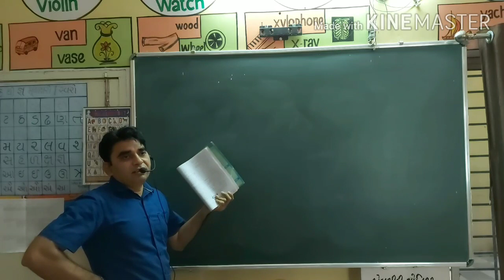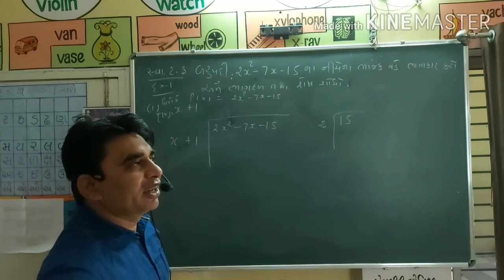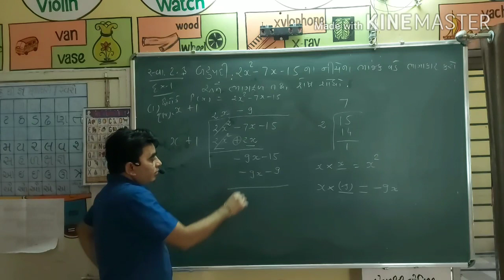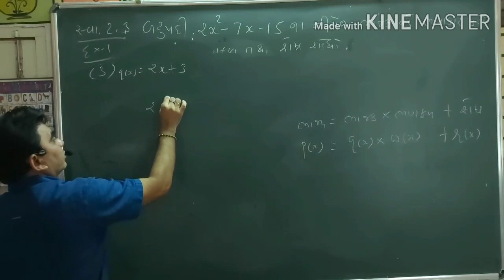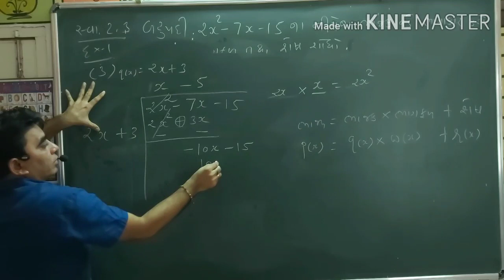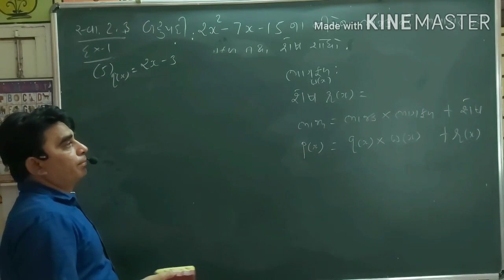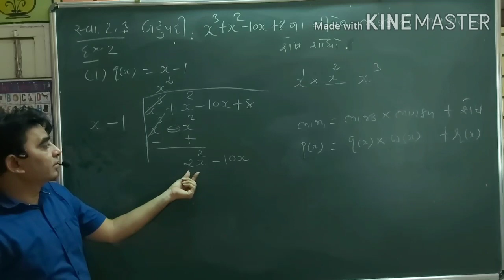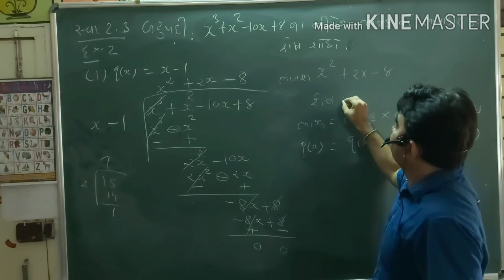Std 9 Ch 2.3 બહુપદીઓ પ્રેક્ટિસ વર્ક સોલ્યુશન Ex 1,2 Lec 5 Nalanda Academy